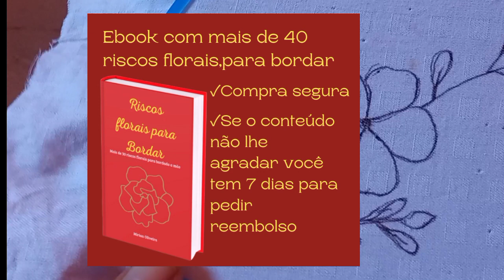Como bordar Flores em Ponto Caseado/How to embroider flower in buttonhole stitch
Flor bordada em Ponto Caseado , excelente para quem está iniciando no bordado a mão 🥰🪡🧵

flower embroidered in buttonhole stitch step by step for beginners in hand embroidery

Acesse o ebook Riscos Florais para bordar com mais de 30 riscos😻👇🏽